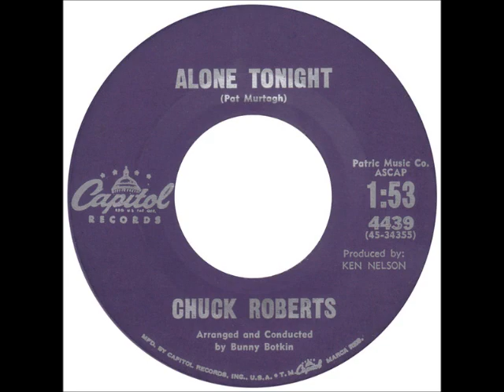chuck roberts alone tonight